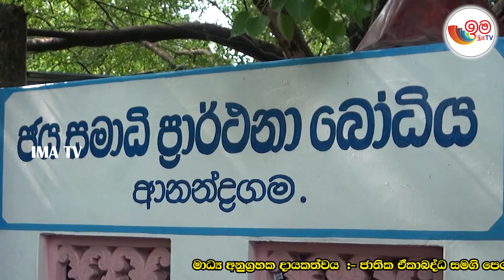ආනන්දගම ජය සමාධි පාර්ථනා බෝධිය අසල ස්වාමින් වහන්සේලා හැට නමකගේ පාද චාරිකාව අතරමග 2023